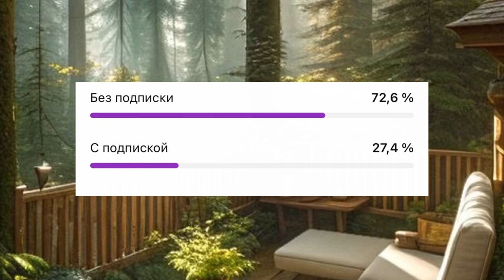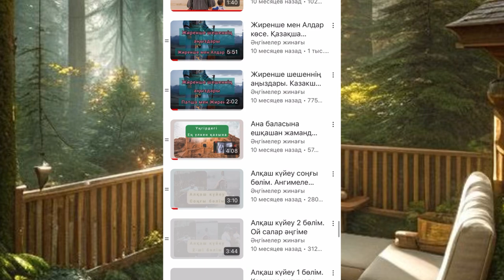Ақшаға құныққан қыз. 3 бөлім. Ангимелер жинагы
Гиперсілтеме: kz.el24.kz

аудио әңгіме, аудио кітап, казакша ангимелер жинагы,Қуат ахметжанов әңгімелері,қазақша әңгімелер жинағы, асерли ангимелер